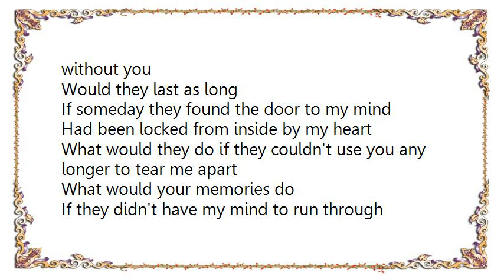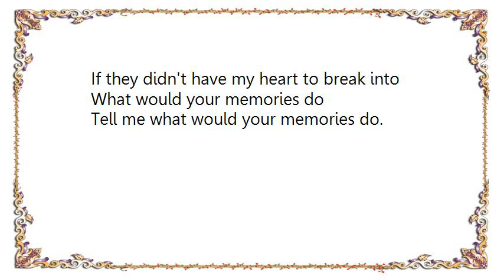George Strait - What Would Your Memories Do Lyrics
[Lyrics George Strait - What Would Your Memories Do]
[Lyrics George Strait - What Say]
Why don't we do something different?
Something that breaks with the times
Take an old idea, make it new again
Baby, what say we stay together

It tears me up to watch
Our old friends fall apart
Let's swear right now that we'll never go there

[Chorus]
What say we work on one day at a time
I'll always be yours
And you'll always be mine
And we'll be an exception to the rule

Let's start with loving kindness
And leave no room for hurt
And when times get hard and we ant to give up

[Chorus]